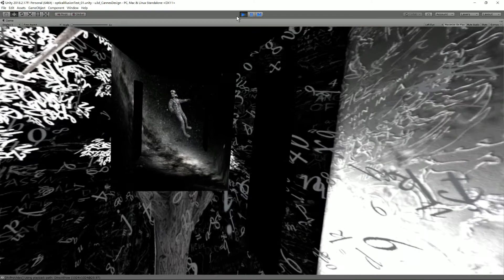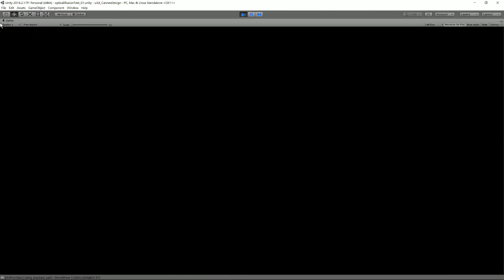corridor simulation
Use VR to test the idea of optical illusion wallpaper that shows three VR scenes. This design will be applied to the corridor to our VR installations.